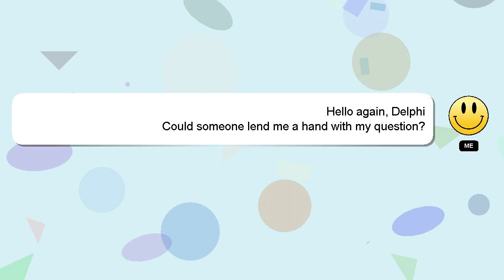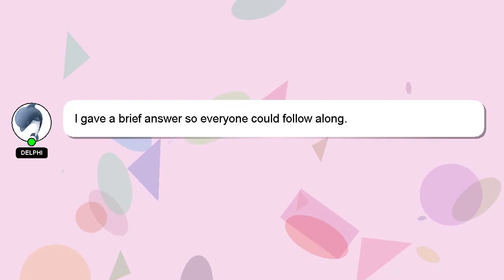SQL : Master table node missing , SQL Server 2012 SP1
SP1 : missing SQL table Master SQL node Server , 2012